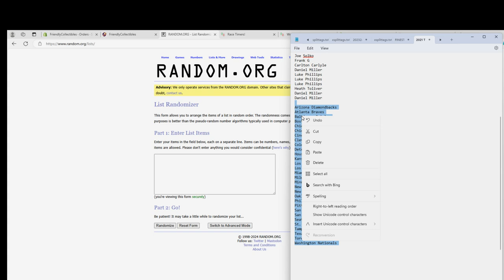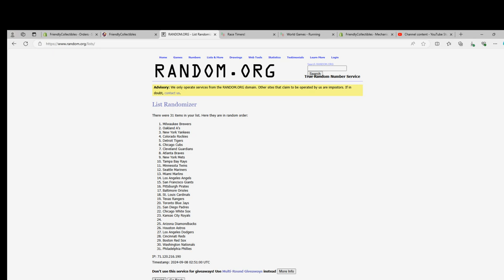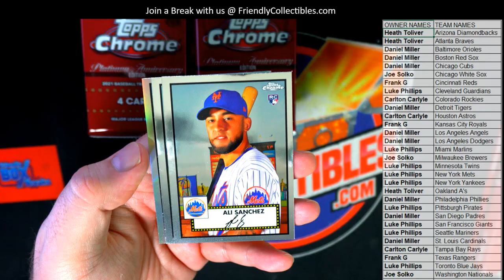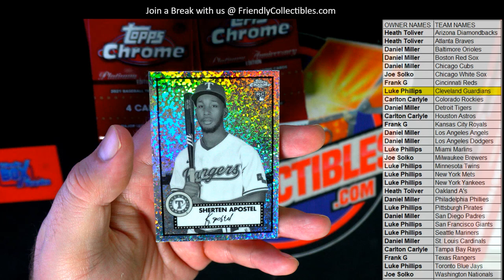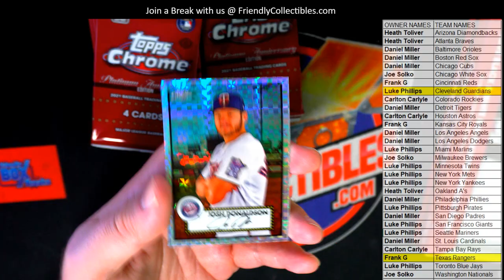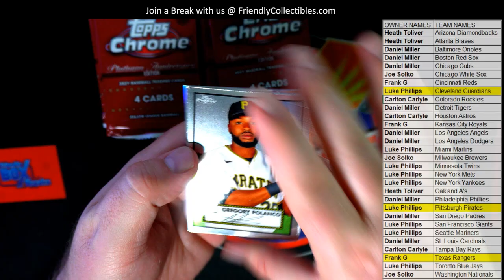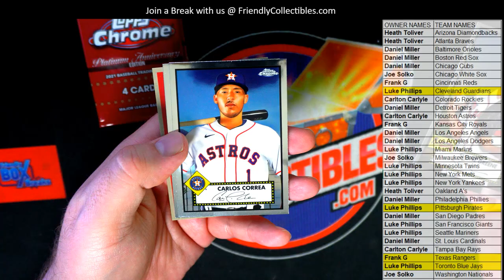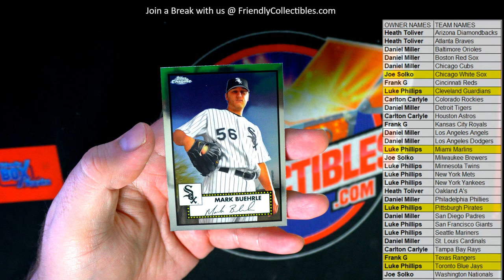2021 Topps Chrome Platinum Anniversary Baseball Hobby LITE Box ID 21PLABHL201